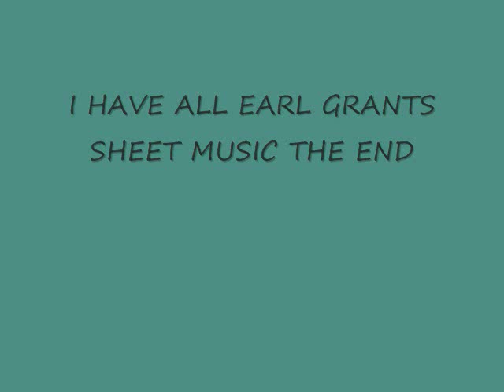TOMS MOVIE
TECHNICS SX-EA3 ORGAN SONG PLAYED THE END OF A RAINBOW